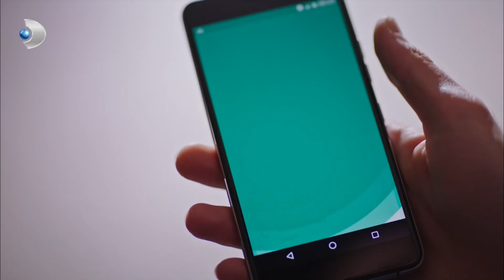Şer İttifakı Kuruldu - Siyah Beyaz Aşk Özel Klip